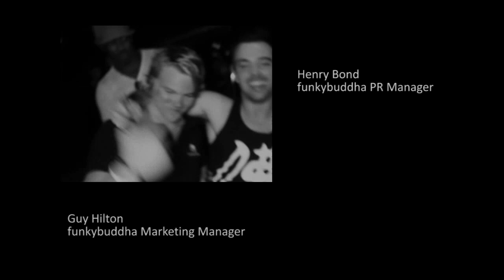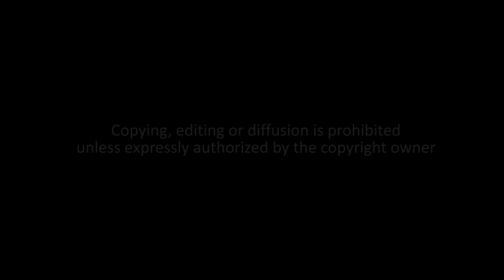25.08.2012 Liam Payne's GLAM 19th Birthday with funkyfamily @funkybuddhaClub (Trailer)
All content is copyrighted by funkybuddha (Funky Buddha Club). Copying, editing or diffusion is prohibited unless expressly authorized by the copyright proprietor.